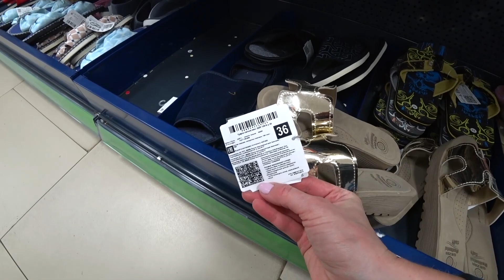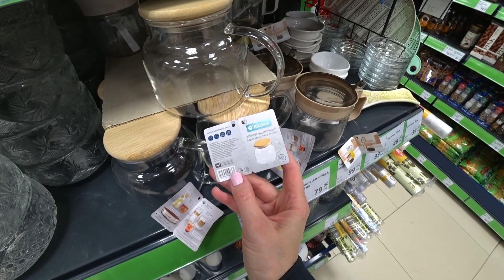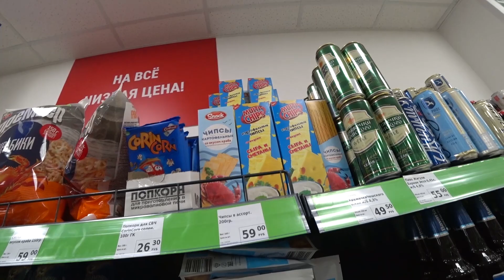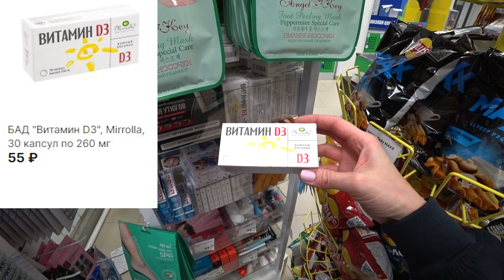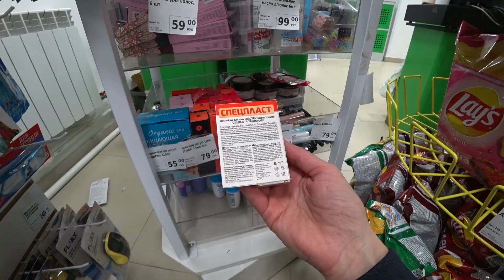🔥В ФИКС ПРАЙСЕ НАШЛА ПО 100Р ТО, ЧТО ВЕЗДЕ ПО 1000Р🔥 КОНЕЧНО КУПИЛА ПОСЛЕДНЕЕ🔥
🔥 В Фикс прайсе много полезного в сентябре! Показываю и тестирую покупки из Фикс прайс.
адрес: Москва, Мартеновская, 41, стр 2